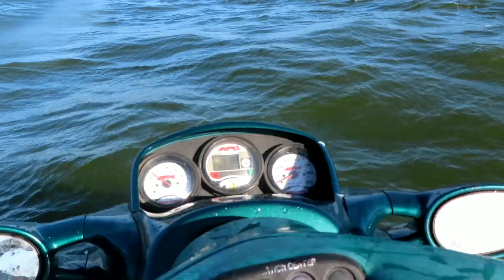my sister boyfriend first time riding a jet ski [life with the vargas family]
THE EDITING APP I USE US KINE MASTER ON MY PHONE NOT NOTHING CRAZY BUT IT WORKS FOR NOW

CAMERA DIE SO THE VIDEO WAS VERY SHORT AND MY CAMERA IS NOT A GO PRO SO I COULDN'T GO CRAZY WITH AND END UP BREAKING IT HAHA BUT I HOPE EVERYONE ENJOY THE VIDEO